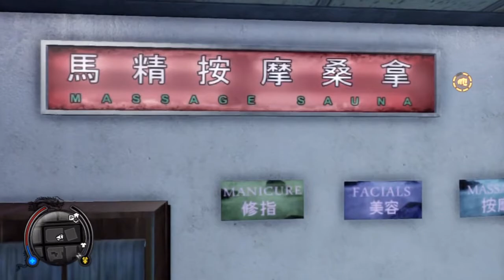Sleeping Dogs Walkthrough - Part 20 Initiation & Dockyard Heist